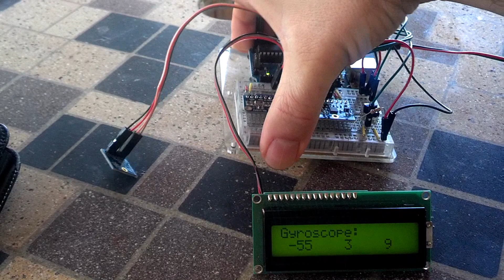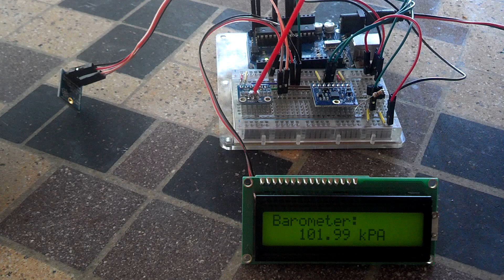Arduino MultiSensor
Arduino Uno using temperature, gyroscope, compass, and barometer sensors. Push button cycles through sensors and results are displayed on a 16x2 LCD screen.

The gyroscope, compass, and barometer communicate with the Uno over a shared I2C bus (pins A4 & A5 on the Uno). The temperature sensor is a direct ADC measurement on its own pin (A0 in this case). The momentary switch and the serial LCD screen each use a digital pin.

Temperature - TMP36 from Adafruit.com
Gyroscope - HMC5883L from Parallax.com
Compass - L3G4200D from Parallax.com
Barometer - MPL115A2 from Adafruit.com

LCD - 27977-RT from Parallax.com (16x2 characters, backlight, piezo speaker).